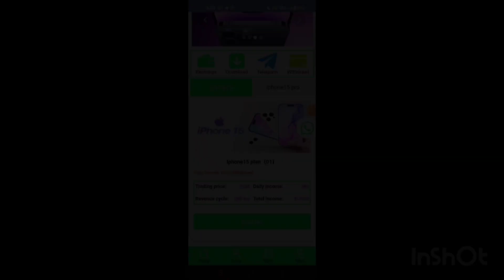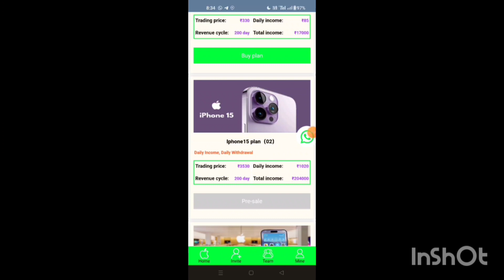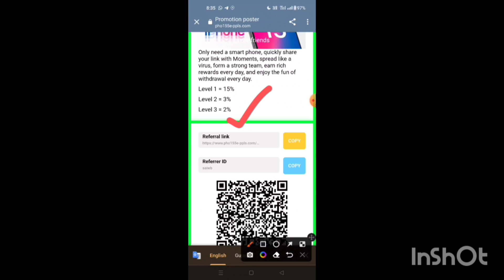ALF Earning App | ALF App Real Or Fake | ALF App Se Paise Kaise Kamaye | ALF App Payment Proof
2023 best earning app,earn free paytm cash,
free earning App,new loot,
earn free paytm cash,new app, top apps,
best apps,online earning money,
paytm earning money, tops app,
2023 best earning app, earning app,
New app earning app today,  self earning app,
paytm cash, earning app,
instant paytm cash,earn money at home,